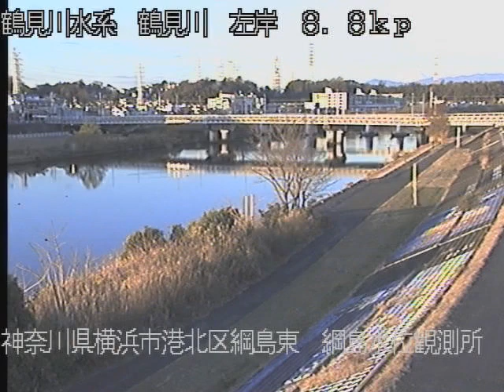鶴見川 綱島水位観測所 ライブカメラ (2023/01/03) 定点観測 Tsurumi River Live Camera